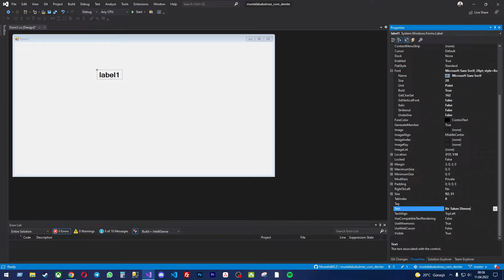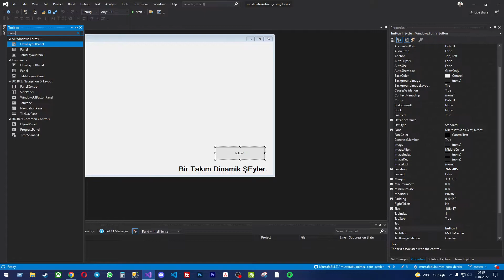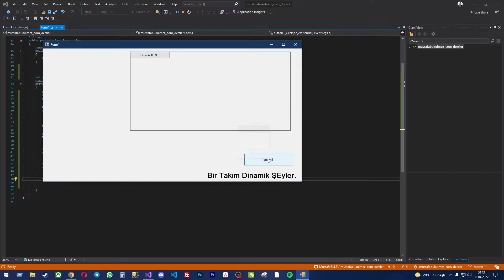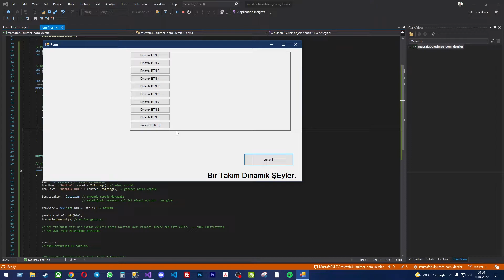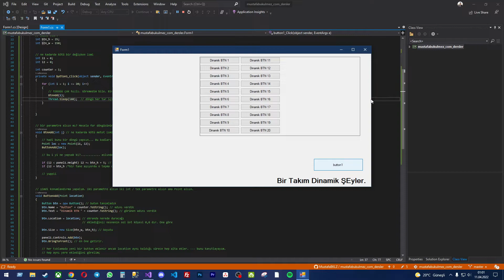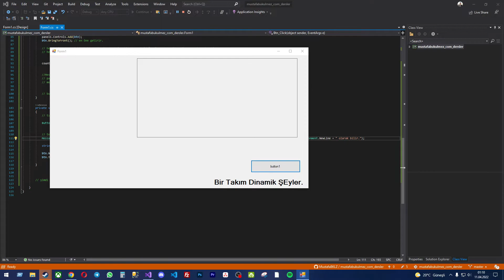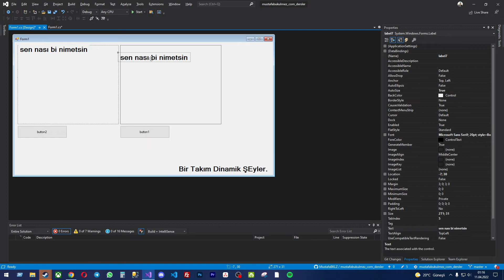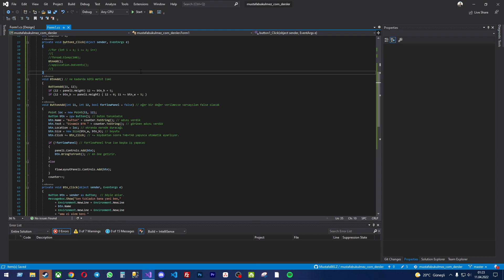C# Bir Takım Dinamiklikler CodeNight | Mustafa BÜKÜLMEZ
Dinamik olayları severim. Bu da onlardan bir bukle. Duvarları karton ile yarışan güzel evimde geceleri ses çıkaramıyorum. :) Daha çok video gelecek.
Konuşma olmadan da anlayabilirsiniz.

Ayrıca udemy kursum çıktı. Bana destek olmak ve gelecek kurslarımda sürpriz avantajlara sahip olmak için kursumu satın alabilirsiniz. Linki işte burada